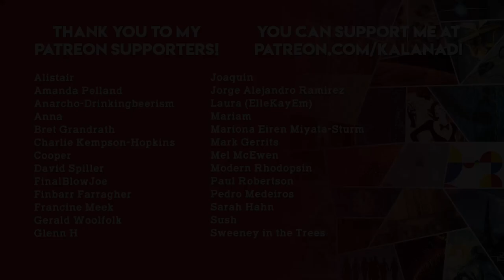Reading Wrap-Up | December 13, 2020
Today I talk a lot about Leena Krohn stories, and I wish very much to get more by KJ Charles. Sorry that I keep banging my hand on the book I'm holding in my lap... I had no idea it was so loud :-D

THINGS MENTIONED

The Pelican's New Clothes (I think this is the Finnish edition)

Ooku: The Inner Chambers, Vol. 4 by Fumi Yoshinaga